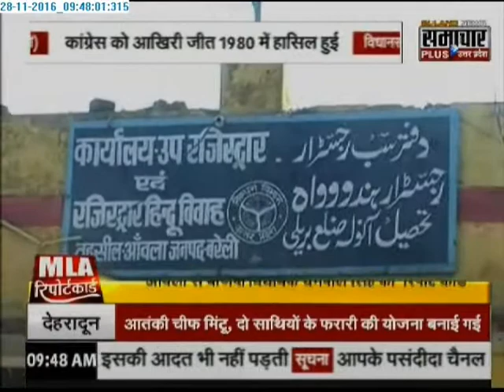MLA Report Card: BJP MLA Dharam Pal Singh from Aonla ,Bareilly